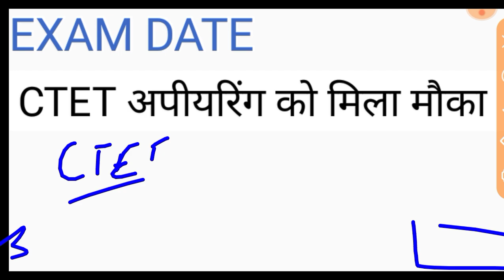💯 BPSC TRE 2.0 EXAM DATE OUT 🔥ll BPSC TRE 2.0 CTET APPEARING को मिला मौका बड़ी खुशखबरी ll